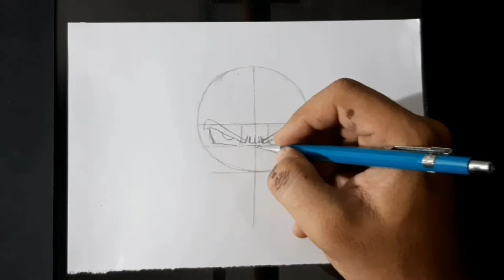Como Desenhar o Bardock pai do Goku PASSO A PASSO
Quer aprender a desenhar e a Colorir seus de senhos, click no link abaixo e conheça o curso Desenhar Anime